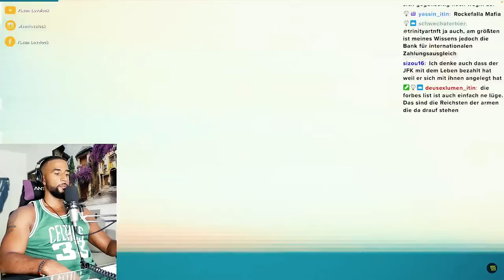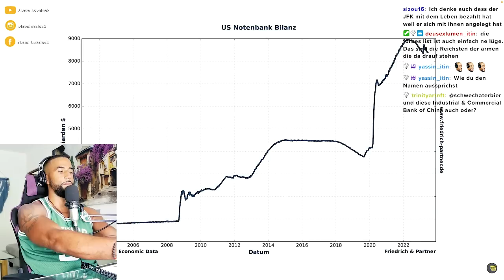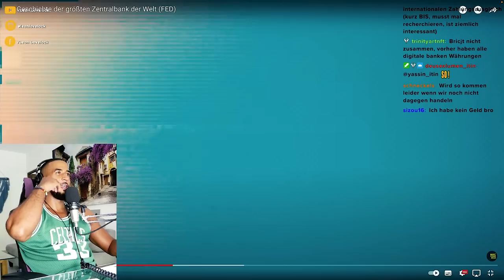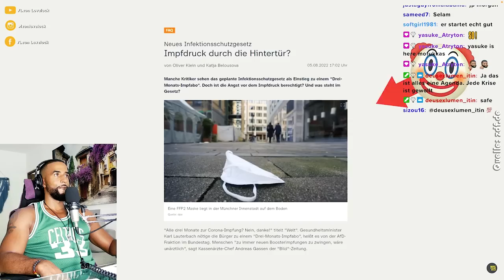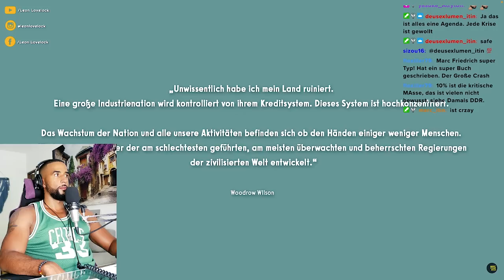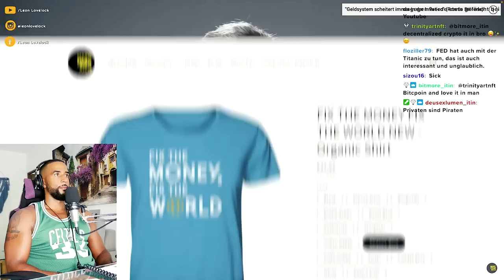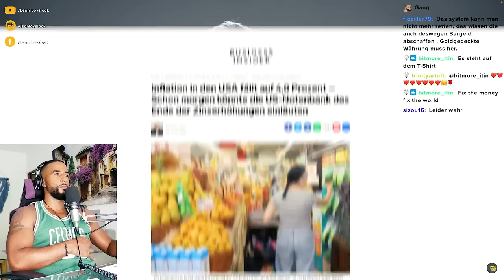SIE KONTROLLIEREN DAS GANZE GELD SYSTEM 😱💵 [DOKU] REACTION - Leon Lovelock